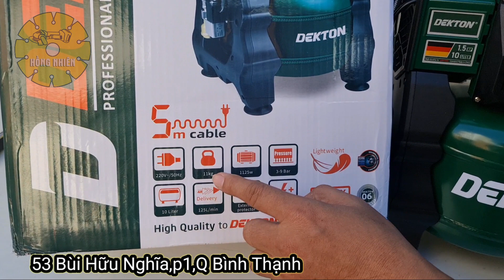Máy nén khí công nghệ brushless đầu tiên tại Việt Nam DEKTON DK-AC10BL |Máy Xây Dựng Hồng Nhiên